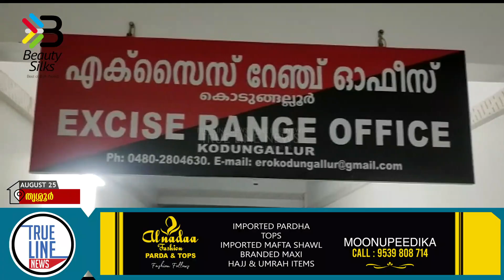എറിയാട് നിന്നും മെത്താ ഫിറ്റമിനുമായി 6 യുവാക്കൾ പിടിയിൽ